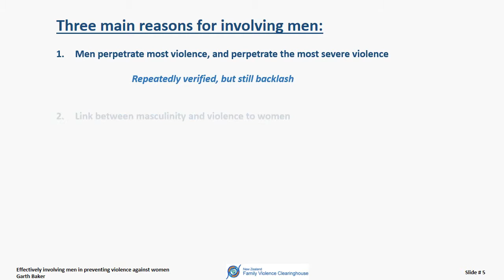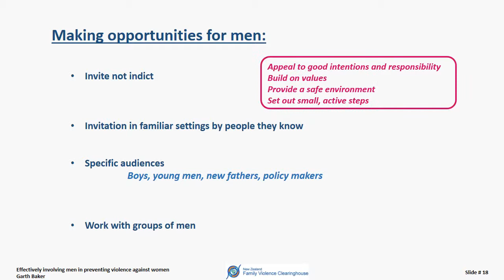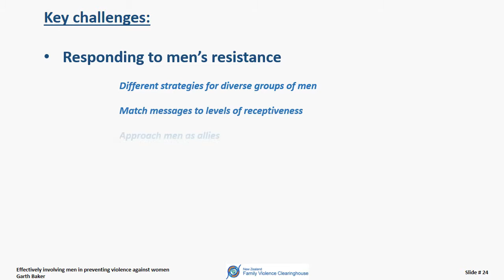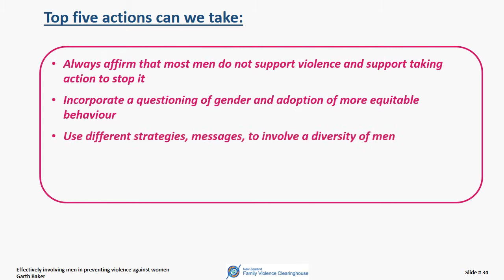The New Zealand Family Violence Clearinghouse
The national centre for collating and disseminating information about family violence in Aotearoa New Zealand.